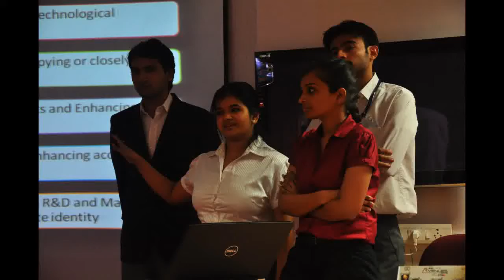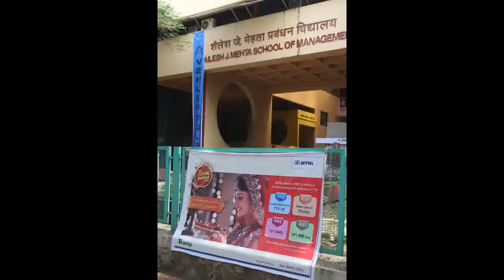Avenues Official Video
The Avenues 2013 Official Video